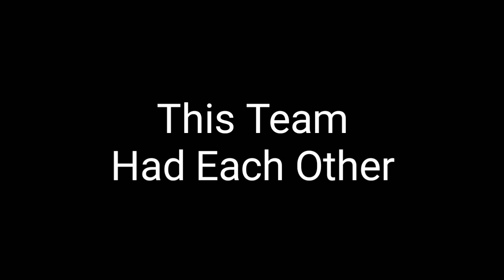They Did It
Congrats Cavs Im Excited Im Emotional
Love This Team